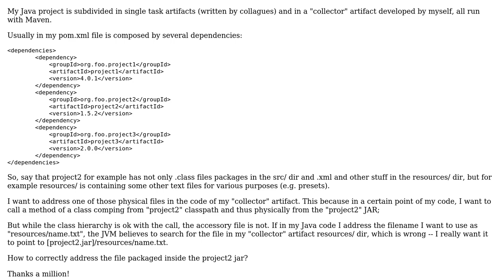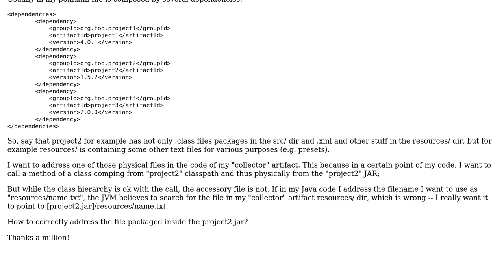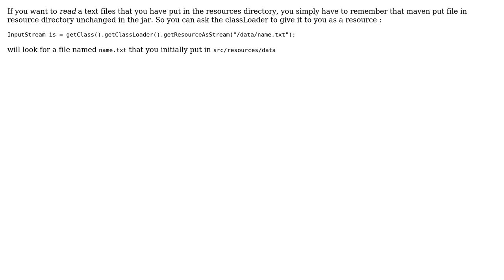Maven: how to address config files in directory packaged inside a JAR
With thanks & praise to God, and with thanks to the many people who have made this project possible! | Content (except music & images) licensed under CC BY-SA | Music | Images & others | With thanks to user Serge Ballesta user CaptainPhlegm and the Stack Exchange Network Trademarks are property of their respective owners. You are responsible for your own actions.